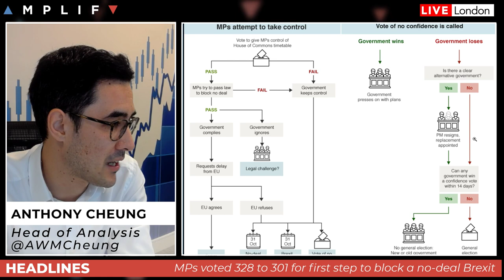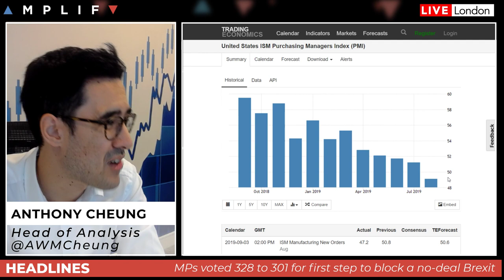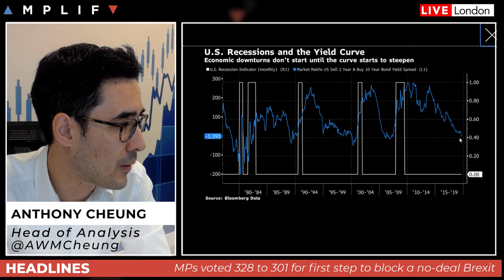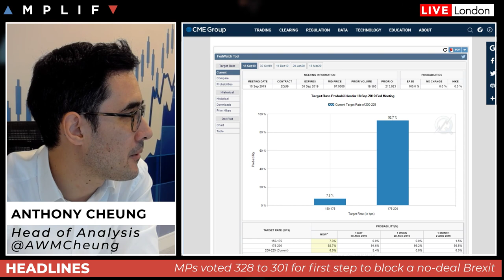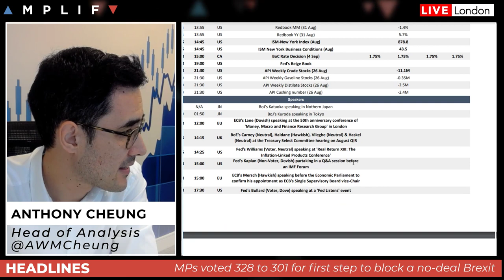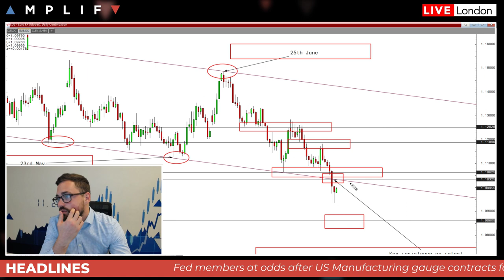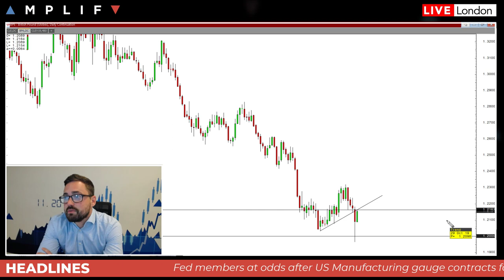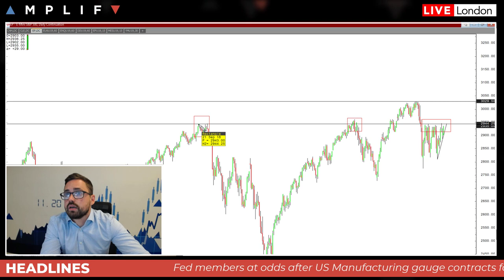MPs Vote Against Govt, So What Next For Brexit?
- An overview of the market sentiment at the UK/EU open
- The process to a vote of no confidence and a general election
- Overview of US economic conditions after first contraction in ISM Manufacturing PMI in 3-years
- How the deterioration in US data is impacting Fed speak
- BNP Paribas see gold trading at $1,600/oz on further Fed cuts
- China Service activity rises to three -month high
- A look at the main risk events on the calendar today
- Sam North provides a technical review of the charts